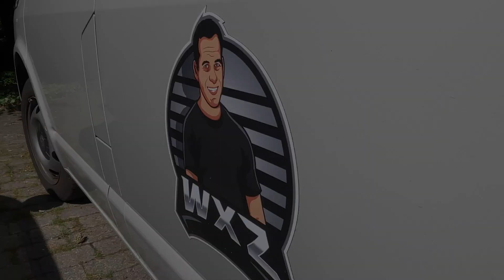WXZ (war) on tour | Von großen und kleinen Triathlons. Und Triathleten.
Der Tourbus ist wieder da: Drei Wochen lang reiste triathlon-Publisher Frank Wechsel durchs Land zu den Hotspots der Szene. Viele Geschichten gab es zu erzählen – in Videos und Podcasts, Bildergalerien und Beiträgen auf tri-mag.de. Gestern hat er selbst seinen ersten Triathlon der Saison gemacht. Er begann, wie der letzte aus dem Jahr 2021 endete …